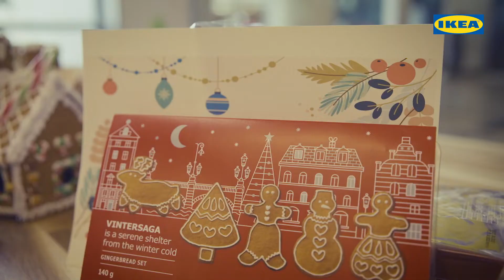Casitas de jengibre parte 1 | IKEA Family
Así fue el taller IKEA Family para hacer casitas de jengibre en familia junto a @CamilaChef.  En este video podrás aprender cómo montar una casita de galletas de jengibre. Haz que esta navidad y tus navidades futuras sean mágicas con este lindo proyecto para hacer en familia.

Para ser parte de talleres como éste, inscríbete en IKEA Family
En IKEA Family queremos ayudarte a hacer de tu hogar el lugar que siempre soñaste y así juntos, dar vida a tus ideas.